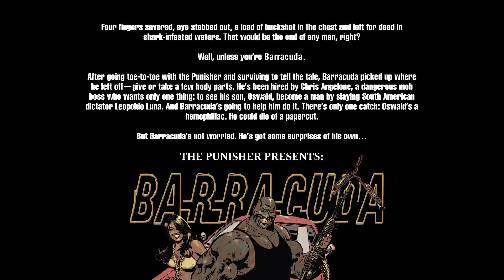The Punisher ~ Barracuda 02 of 05 2007 comic book